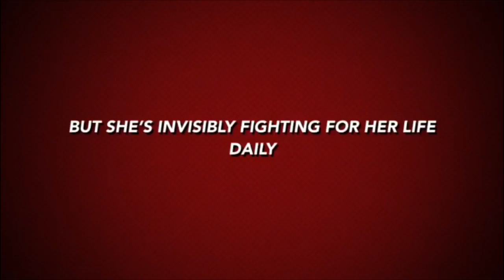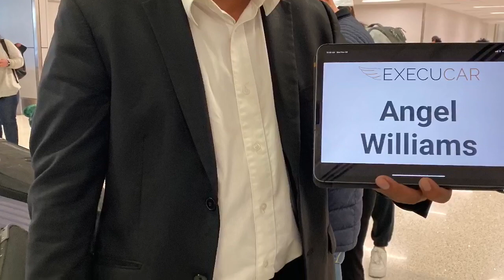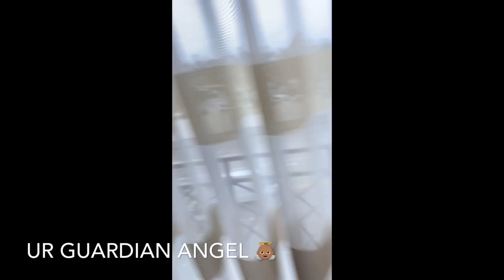Angel Takes LA Vlog Part 1 ✈️